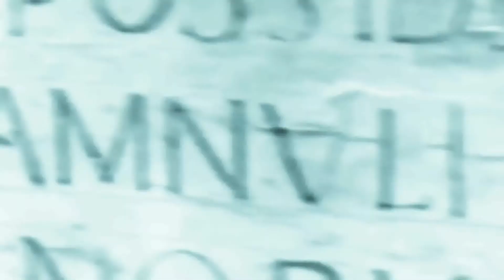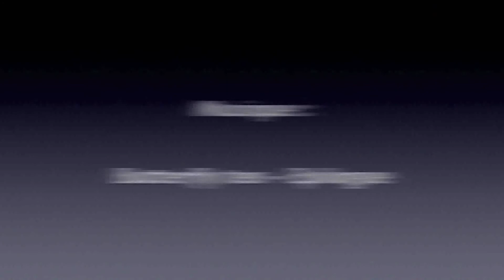Operation musee / Emmanuelle Paulhe / Musee Quilliot Clermont-Ferrand.avi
Musées (em)portables, 2e édition janvier 2013. Film présélectionné.